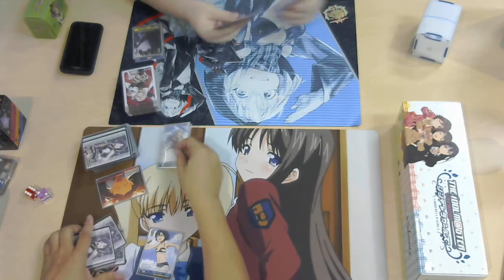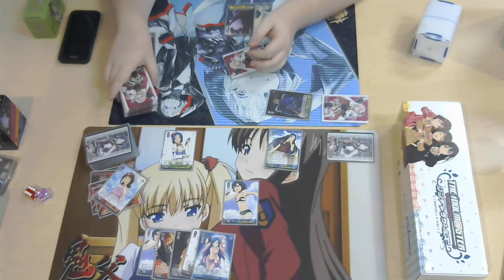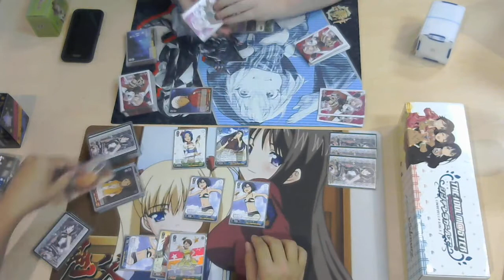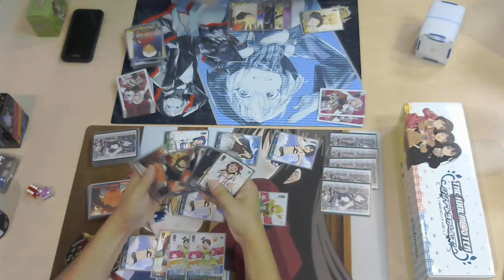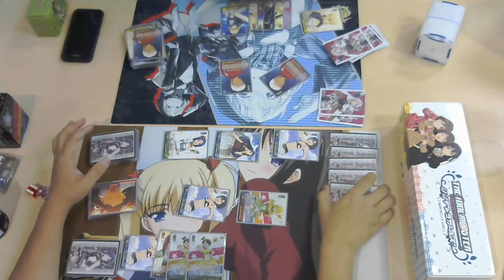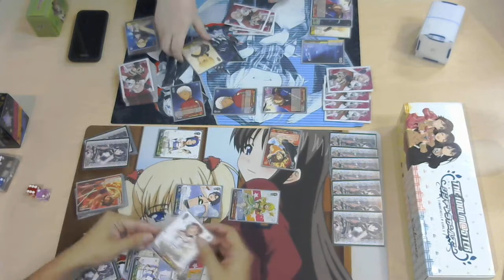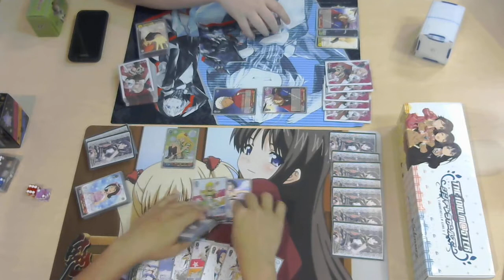10-25 Casuals 765 (B/G/R) vs Fate (Red Man's Revenge)